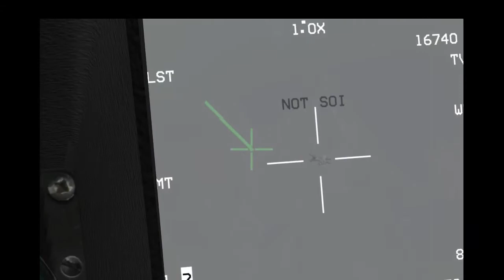Falcon BMS 4.32 MULTIPLAYER PCAS - 2 / 3